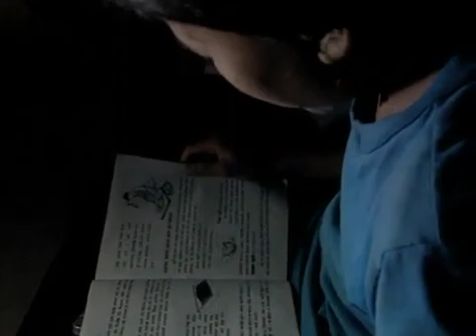Light Up The World: Man Who Lit Up The Mountains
Nepalese villagers trade kerosene for LED lighting.

Dr. Dave Irvine-Halliday, a Scots-Canadian engineer, brings low-watt solar lighting to a village in Nepal. By reducing their need for kerosene, the villagers reduce a health and safety hazard. Rated TVG.